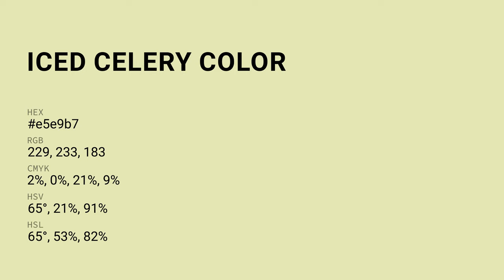Iced Celery color e5e9b7 hex color - Green color - Cool color e5e9b7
What color is Iced Celery ? e5e9b7 hex color - Green color - Cool color e5e9b7

Hex e5e9b7 Color Code is also known as Iced Celery color.

Hex e5e9b7 Color code in RGB color code model is created after adding 89.80% red color, 91.37% green color and 71.76% blue color.
Hex e5e9b7 Color code in CMYK color (process color) code model is generated after subtraction of 1% cyan, 0% magenta, 21% yellow and 8% black.